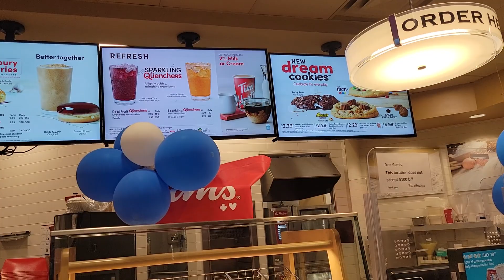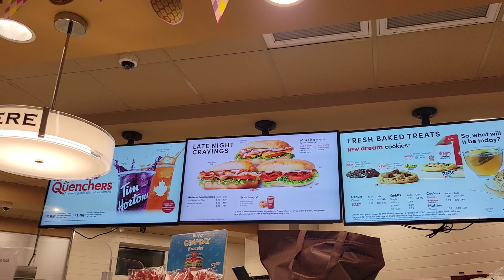Hay salamat natapos din ang walong oras na pag memega loud shout out sa Customer he he he.